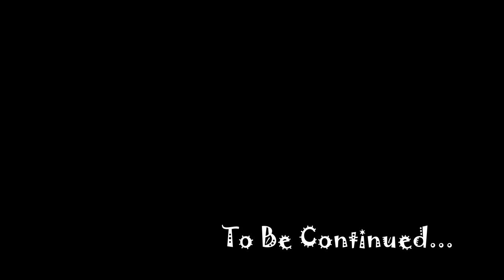Labrador Puppy visiting sea for the first time: Frida at the beach!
For the first time in her life, Frida - the cocholate labrador puppy - got the chance to visit the beach and then walk into the sea water.